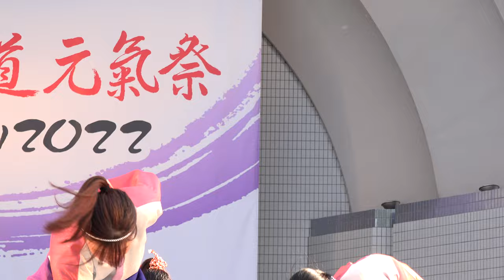東京学生”生っ粋”【4K】／ステージ／原宿表参道元氣祭スーパーよさこい2022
2022/08/27（令和4年8月27日）
【会場】代々木公園ステージ
【共催】高知市
【特別協力】明治神宮
【特別協賛】前田建設工業、エフビーエス
【協賛】セコム、ENEOS、伊藤園、JT東京支社、カバヤ食品、東罐興業、森ビル、隅田商事、原宿ピアザビル催事会、水明、オールファッションアート研究所、東急不動産、GYRE、京橋千疋屋、コロンバン、ヨックモックホールディングス、おたふくわた
【協力】原宿神宮前まちづくり協議会、神宮前地区町会連合会、日本看護協会、原宿地区美化推進委員会、原宿警察署懇話会、原宿防犯協会、原宿交通安全協会、渋谷消防団、日本ガーディアン・エンジェルス、青少年対策神宮前地区委員会、東京メトロ、green bird、代々木の杜ぼんおどり実行委員会
【後援】東京都、渋谷区、高知県、東京商工会議所渋谷支部、東京都商店街振興組合連合会、渋谷区商店会連合会、渋谷区観光協会、高知商工会議所、よさこい祭振興会、よさこい祭り競演場連合会、高知県商店街振興組合連合会、高知市商店街振興組合連合会、高知市観光協会、KUTVテレビ高知